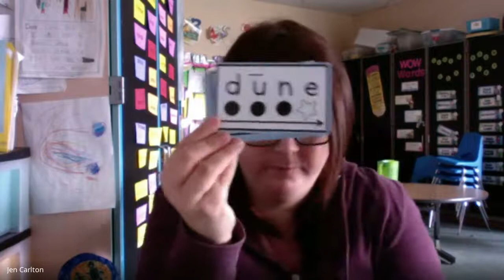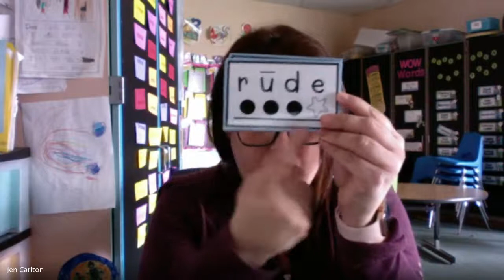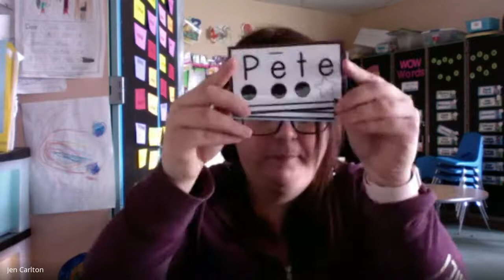magic e 5:1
Magic e Phonics lesson 5/1